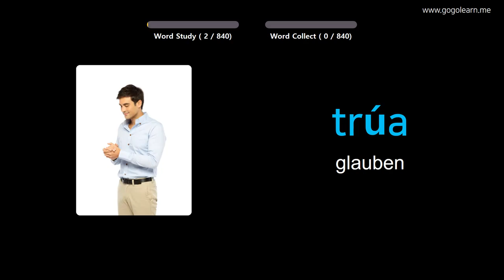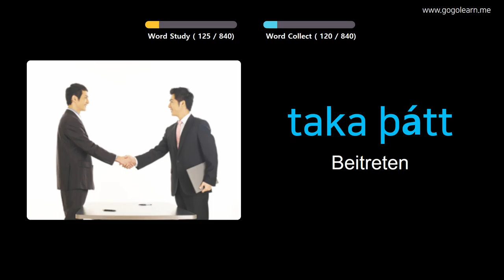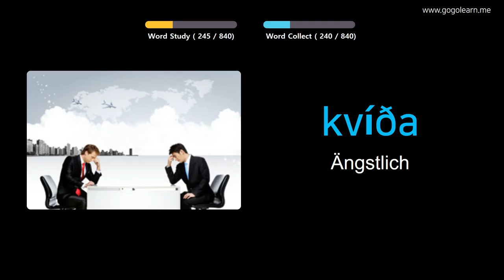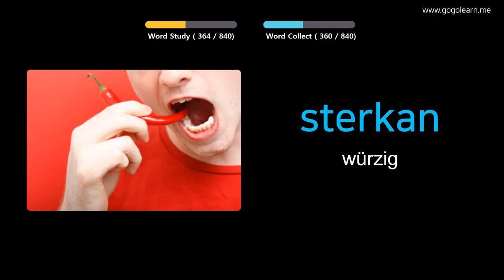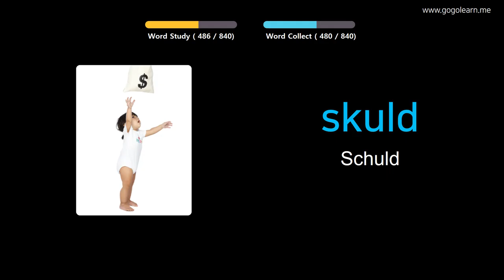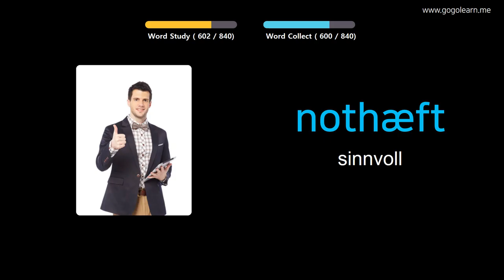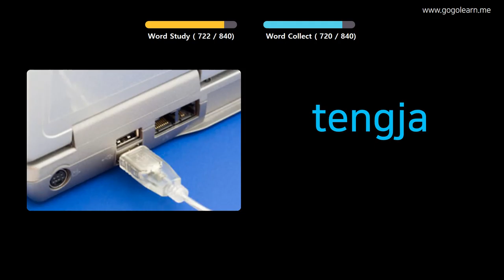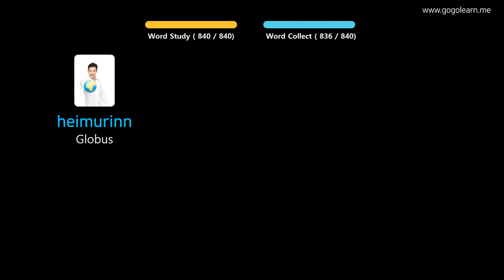Isländisch Lernen Durch Bilder |Isländisch Wortschatz Im Schlaf zuhören | Golearn